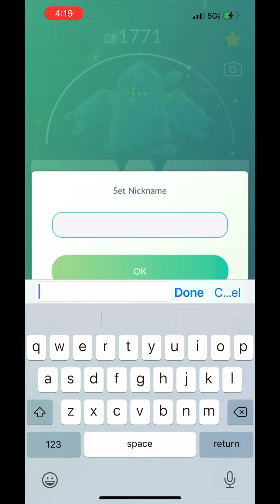Regice duo in sunny with 6 different Pokémon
Moveset: lock-on/focus blast
Weather: sunny boosts fire type
Best friend boost